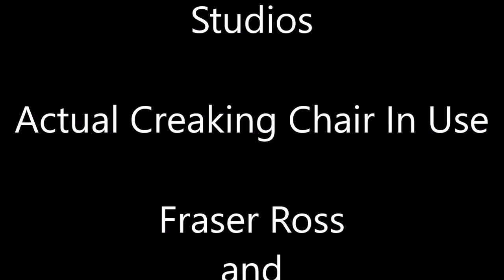Creaking Chair Studios Fraser Ross